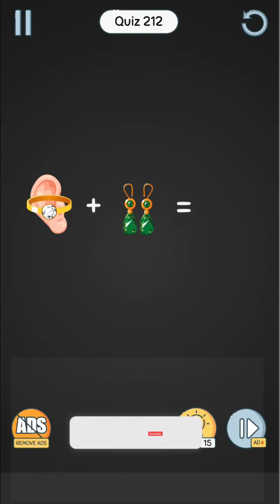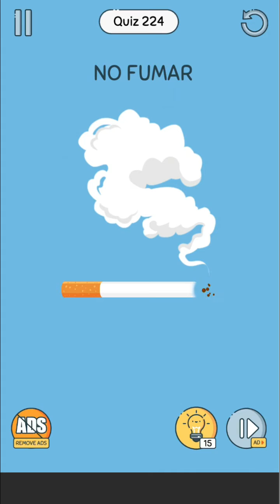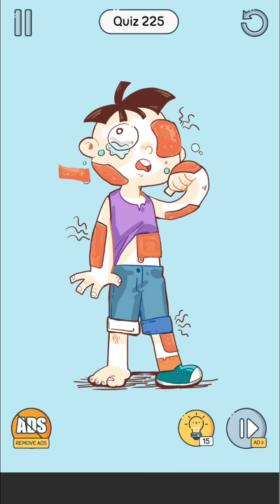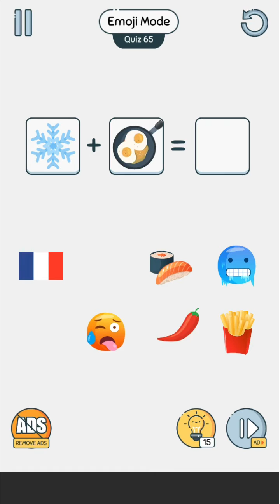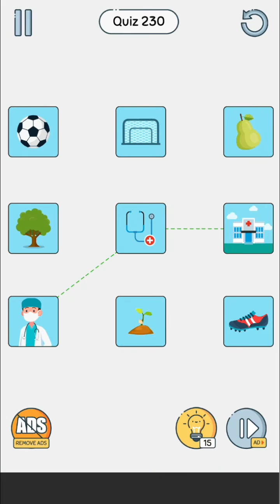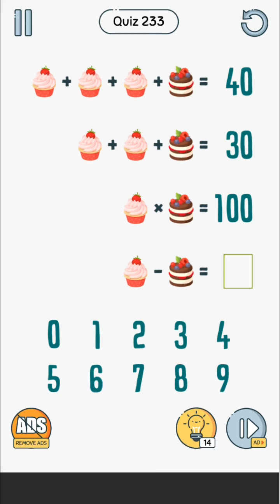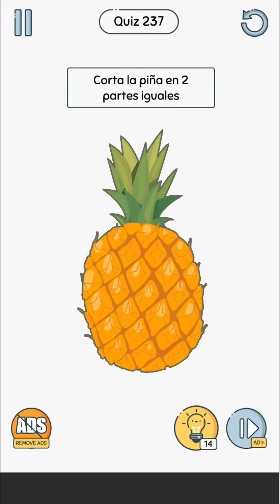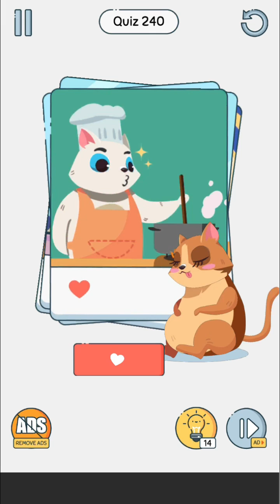Brain Up {Gameplay} Nivel 211-241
Brain Up {Luis Game} Nivel 211-241

Estimular su imaginación con nuestros juegos gratis Cerebr arriba!

Bienvenido al cerebro para arriba - arriba divertidos juegos de pensamiento hoy! Muchos rompecabezas difíciles y divertidos te están esperando. Ha introducido un mundo divertido que puede hacer estallar su mente y libre de marcos comunes! Vamos a la experiencia! 👌 🧠

El juego del cerebro Cerebro Hasta aumentará sus habilidades de pensamiento y ayudar a su rápido cerebro para resolver la lógica y rompecabezas complejos.
¿Estás aburrido de seguir normas comunes? ¿A veces se pregunta, ¿es realmente una persona sin la creatividad y el pensamiento de avanzada o porque no ha sido capaz de explorar en ti?

Deje cerebro Hasta lo lleve fuera de la caja con puzzles que requieren ilimitada pensamiento lógico, la creatividad y la imaginación. No será fácil pasar todos nuestros puzzles. Haga todo lo posible, tomar distancia de su imaginación o buscar la ayuda de amigos y familiares! Juega el juego del cerebro todos los días y verá su cerebro a mejorar mucho! 🥰

🍁FEATURES🍁

⚡️ variedad de géneros de rompecabezas
Tipos de puzzles de lógica reflejos, cerebro juegos gratis y juegos de pensamiento aumentarán la capacidad de su cerebro para resolver problemas complejos basados ​​en la física muy rápidamente. Ahora no pierda su tiempo libre, sólo tiene que instalar el juego del cerebro de forma gratuita y entrenar a su mente como el mejor solucionador de puzzles. Este juego está hecho sólo para que su mente profesional y rápido.

Brain Training 🧠
Juego de este género cerebro juegos gratis es un conjunto de juegos fácil y divertido super memoria que pondrán a prueba su cerebro. Jugar a estos juegos desafiantes del cerebro para mejorar su análisis, pensamiento rápido y percepción, la memoria, la estrategia y procesamiento de información.

⏰ Ahorro de tiempo
Nuestros juegos de pensamiento le ahorrará tiempo, pero todavía entrenar a su cerebro. Un nivel tarda aproximadamente 1 minuto. Tomar 10 minutos al día para entrenar a su cerebro!

La interfaz es fácil 💎
La interfaz es fácil de usar y amigable con todos. Se puede jugar con sus padres y abuelos y disfrutar de la diversión de este juego tiene que ofrecer!

🍀HOW A PLAY🍀
Descargar juegos 👉: Seleccionar juego instalan en el dispositivo Android
👉 Estimular la lógica y la imaginación. Tenemos que superar al máximo!
👉 Pulse el botón y prepárate para la acción!

Descargar y desafiar a su cerebro ahora!

Juegos de pensar permiten a las personas a practicar sus habilidades mentales y cognitivas, mejorar su memoria y a mantenerlas en funcionamiento de forma gratuita. No importa su edad, usted puede jugar a este cerebro Arriba y entrenar a su cerebro a funcionar mejor.
Descargar el juego del cerebro libre en el dispositivo ahora y comience! 🎮😊